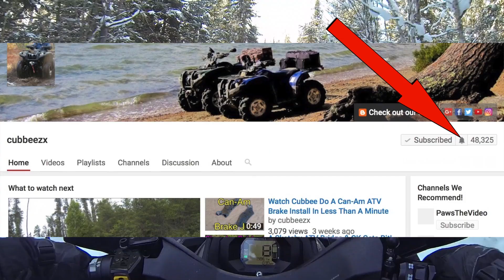Donut Rippin', Lake Driftin', Ice Checkin', News Updatin', ATV Christmas Video - Dec.22, 2016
We went out on a short ATV ride to groom the trails, cut a tree, check the ice, do some donuts and give everyone an update.  Watch Cubbee perform as he does some awesome "drifting" on the ice and be sure to watch to the end to hear our exciting CUBBEEZX ATV Adventures update!

Merry Christmas, Happy Holidays and Seasons Greeting to  everybody and thanks to all our awesome viewers!

You can also find us on SHAW TV in Northern Ontario and Northern Manitoba